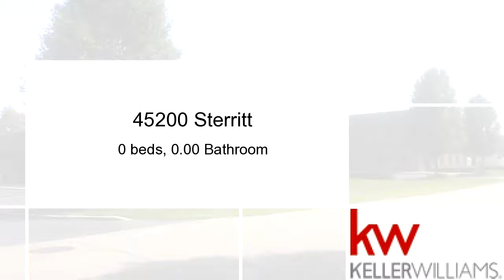Property for sale - 45200 Sterritt, Utica, MI 48317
Office Space with High Visibility Signage + High traffic count to find your business . Location is prime off of Hall Rd (M-59) Professional Office Building SUITE #104 offers waiting/reception area,conference room,private office & private bath. UPDATED- Common hallways and baths are available. 24hr access for tenant if needed. Gross lease includes Cleaning service & Maintenance. Current Tenants -Dentist,Chiropractic, Insurance,Technology etc. Lighting in Parking Lot recently resurfaced. Great Landlord!Bedrooms: 0Bathrooms: 0.00 BathroomSquare Feet: 1250Price: $1,250MLS ID: 31307209For more information about this property, please contact Pam Vanderziel at or .
11/07/2016 06:12:01 pmLast modified: